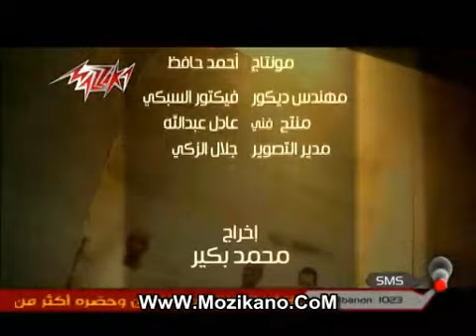Black tema Bhar